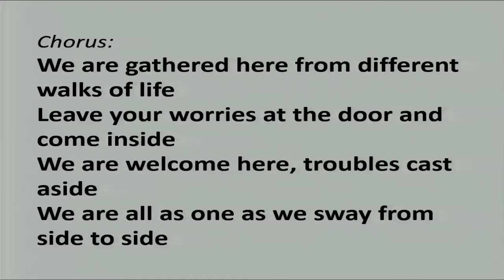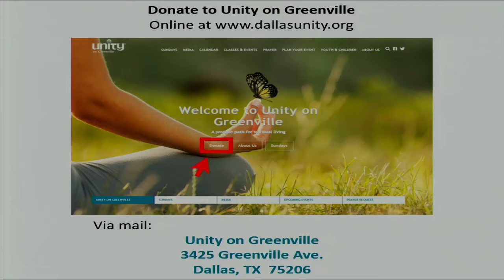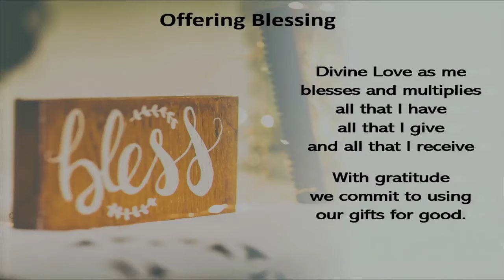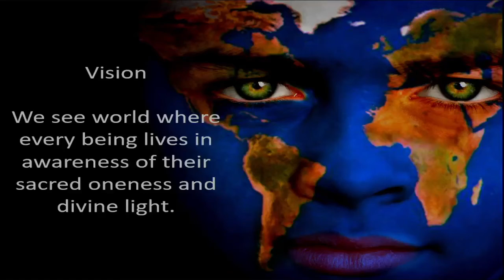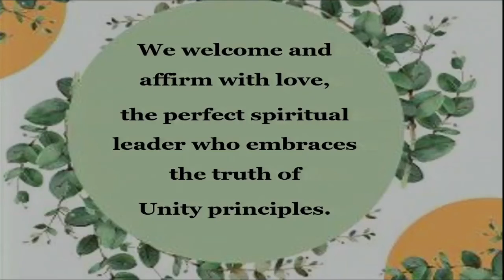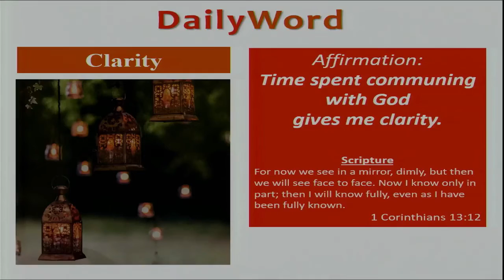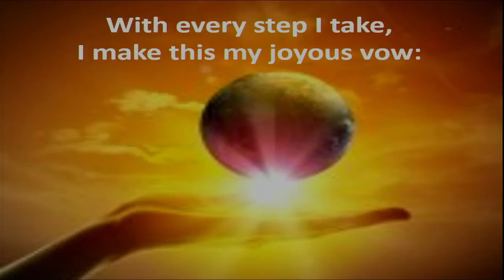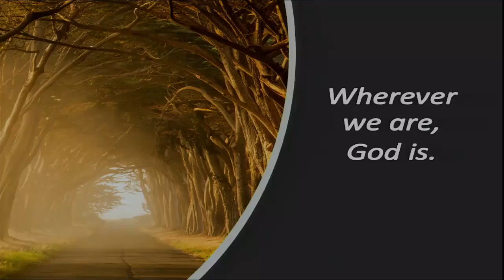Jan. 2nd Burning Bowl Service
Enjoy Release and Reveal with special guest Veronica Valles. Music by Rachel Avonne.